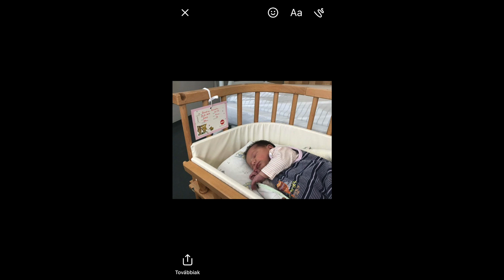Aranyszemek Cseppo 2017 - Krisztike